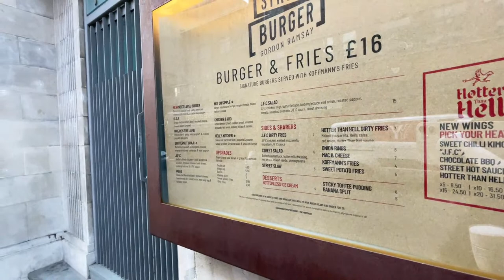Live Walk Farringdon London 2023 | City Walk | POV | ASMR | Virtual Walking Tour| HereWeGoWalks | HD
Walk around Farringdon in the city of London  with Here We Go Walks ! Filmed on Sunday 22nd January 2023.
Farringdon is known for Smithfield Market, a centre for meat trading since medieval times. St. Bartholomew the Great is a 12th-century, Romanesque-style church, while The Charterhouse complex, dating to 1348, includes a museum with tours.